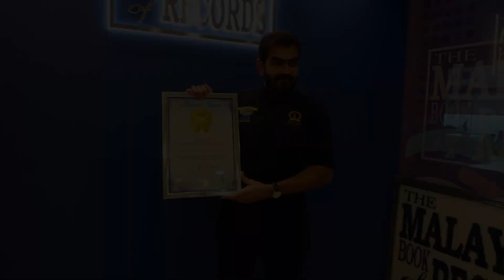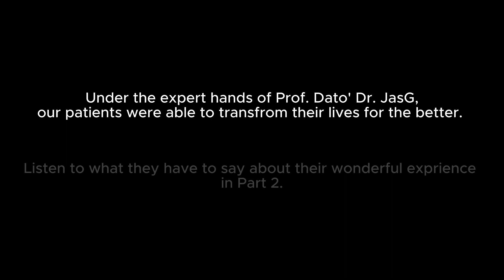ONE STOP HAIR CENTRE (PART 1) | AWARD WINNING SMART™ FUE HAIR TRANSPLANT | HAIR TRANSPLANT MALAYSIA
GLOJAS is the one-stop center for all your hair transplant needs! Join us on a captivating journey as we showcase remarkable transformations in our latest video. We’ve covered different cases from restoring receding hairlines to crafting the perfect beard, moustache, eyebrow, and hairline. These patients have sought the expertise of none other than the renowned Prof. Dato’ Dr. JasG, the visionary behind the groundbreaking SMART™ FUE hair transplant technique, exclusively available at GLOJAS.

Join us today as we witness our satisfied patients embark on their extraordinary journey to rediscover their confidence, style, and a whole new life.

Benefits of SMART™ FUE Hair Transplant Technique in Malaysia
- Rapid Healing / Fast Recovery
- Dense Packing / High Density
- Natural Looking Results
- Professional & Surgical Planning / Surgical Organization of Graft

📍 Glomac Galeria Hartamas, B-G, 05, Jalan 26a/70a, Desa Sri Hartamas, 50480 Wilayah Persekutuan, Wilayah Persekutuan Kuala Lumpur